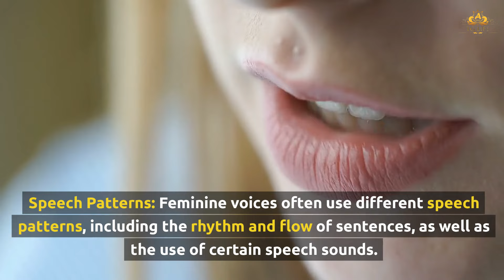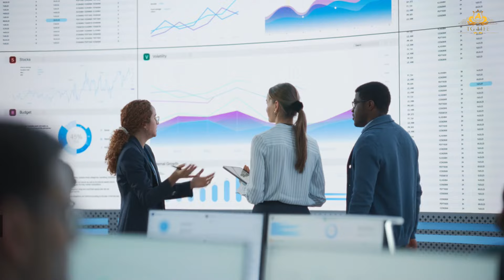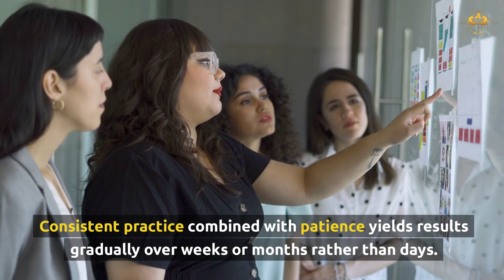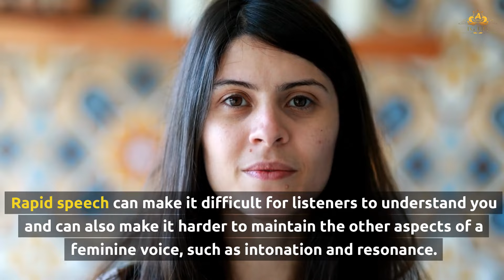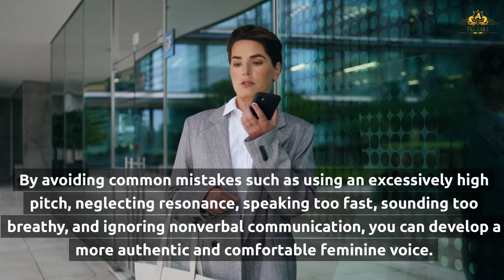Stop Straining! Top Transvoice Mistakes (and How to Fix Them)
Struggling to achieve a natural-sounding feminine voice? We've all been there! Avoid these common pitfalls and learn how to safely train your voice for the results you want. This video covers pitch, resonance, vocal weight, and more!